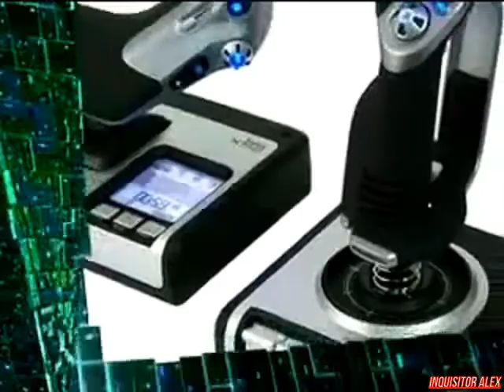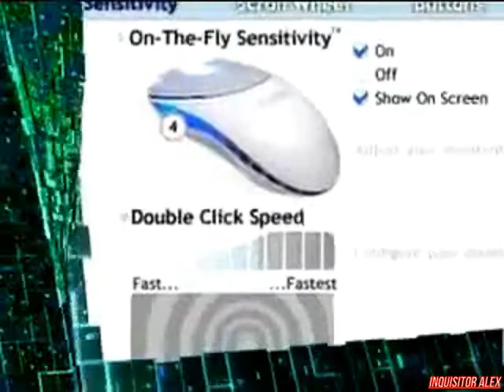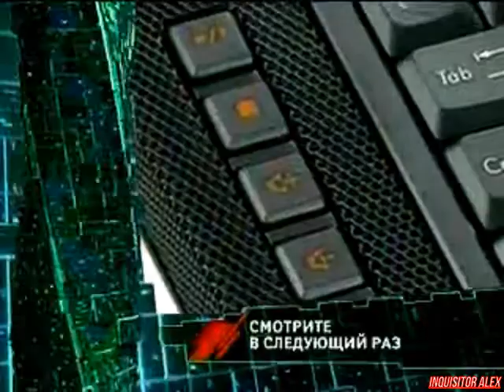19 - Cyber Sport (ТК "7ТВ", 2008 год) 480p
19 - Cyber Sport (ТК "7ТВ", 2008 год)

Новости Киберспорта:
- Состоялся мачт женским составом команды forZe и McPoker.emuLate;
- Прошлогодний чемпион World Cyber Games Педро Гарсия торжественно возвращается в k1ck e-Sports Club;
- Британская организация рассталась с финской командой 4king по Counter-Strike: Source;
- Польская организация MYM подписали соглашение с командой Counter-Strike 1.6 в ESWC 2008.

Школа Виртуального спорта:
- Научимся делать различные фишки на карте de_nuke в Counter-Strike 1.6

Новейшие киберспортивные девайсы:
- Defender М Accord
- Thrustmaster RALLYE GT PRO
- Saitek X52
- Razer PRO 1.6

Турнир KODE5:
- Матч Virtus.pro vs. FragRate
Игра: Counter-Strike 1.6
Карта: de_inferno
Над передачей работали:

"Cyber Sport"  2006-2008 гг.